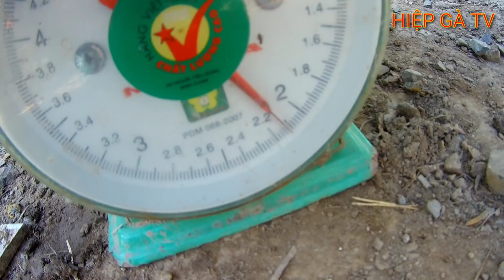Đặt Lợp Ếch Trúng Mánh Xém Lộn Cổ Xuống Kinh |HIỆP GÀ TV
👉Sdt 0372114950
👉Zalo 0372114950